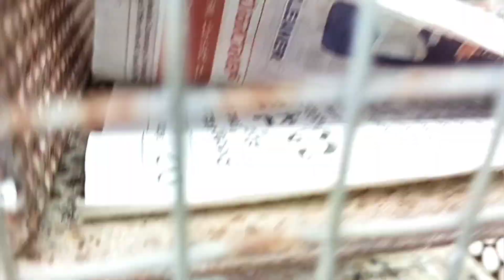daily vlog ಜೊತೆಗೆ ಬೆಳ್ಳುಳ್ಳಿ ಚಿತ್ರಾನ್ನ ಮತ್ತು ಸೊಪ್ಪು ಬೇಳೆ ಸಾಂಬಾರ್ ರೆಸಿಪಿ ನೀವು ಒಮ್ಮೆ ಮಾಡಿ ನೋಡಿ 🥰😋